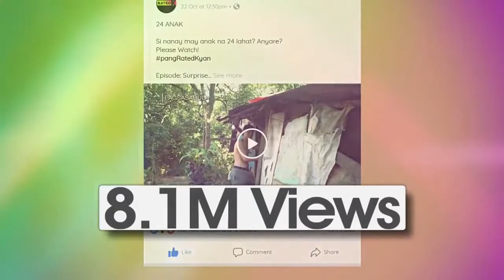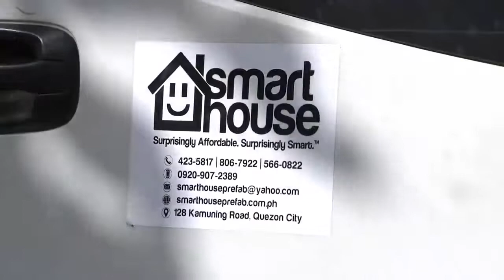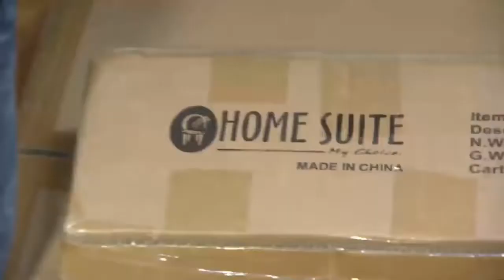CLC at Rated K Merry galo sa Pasko kay Nanay Elena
CLCMV manufactures and markets a wide variety of furniture products related to home and office interior architecture, hotel-restaurant indoor and outdoor furnishings, and children’s furniture. Likewise, CLCMV exclusively distributes in the country first-class home and office furniture lines and excellent furniture for infants imported from the best markets in China, Taiwan, Malaysia, Thailand, and Turkey.